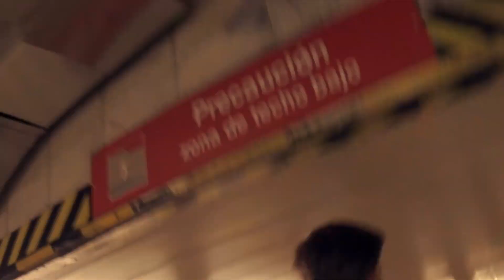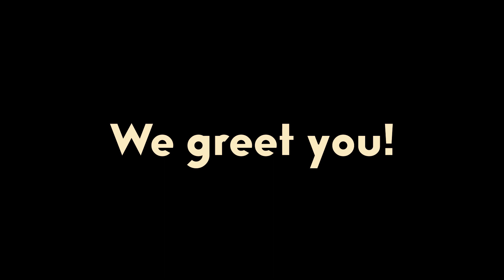Journey to Spain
Summer and autumn 2018